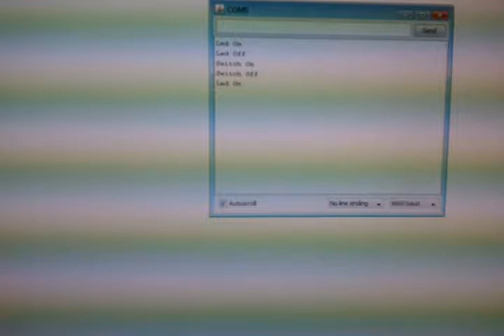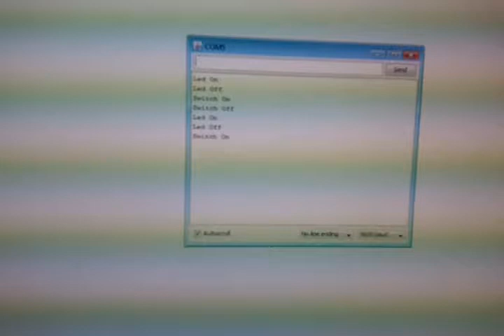Wireless Arduino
Wireless connection with the APC220 module.